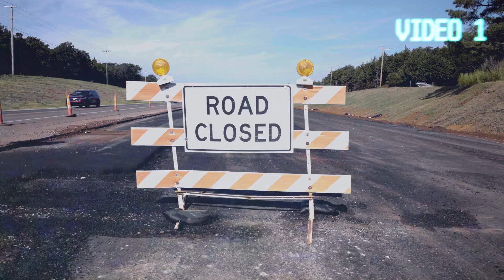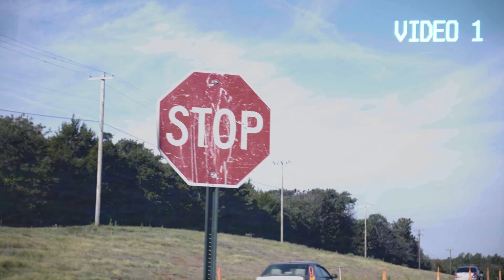OTA + ODOT Director Tim Gatz & His Multiple Hats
Tom Elmore speaks at the Citizens vs The Oklahoma Turnpike Authority Supreme Court of Oklahoma Referee Hearing about the conflict of interest that is OTA & ODOT Director Tim Gatz's multiple hats.